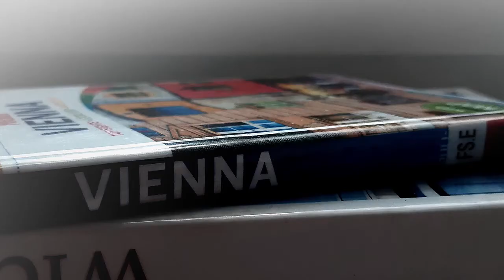Kunsthalle Graz: Parallel Vienna 2021